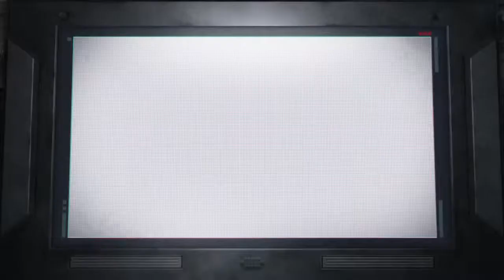THE HUNGER GAMES: PANEM RISING Trailer